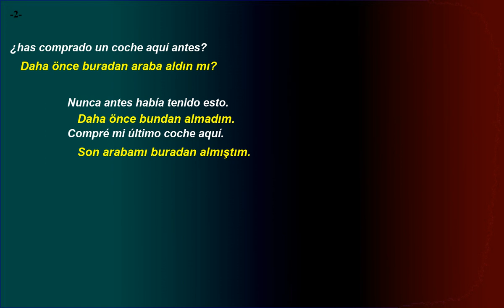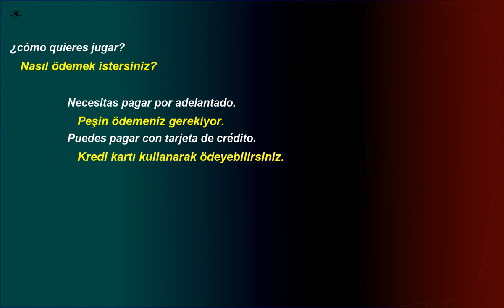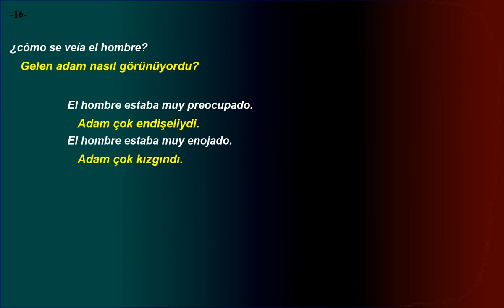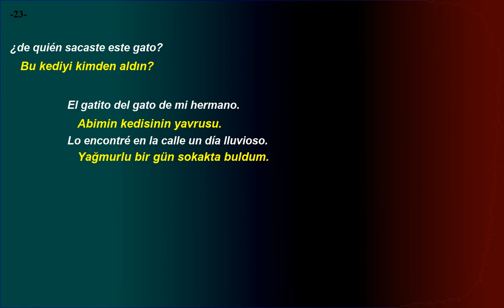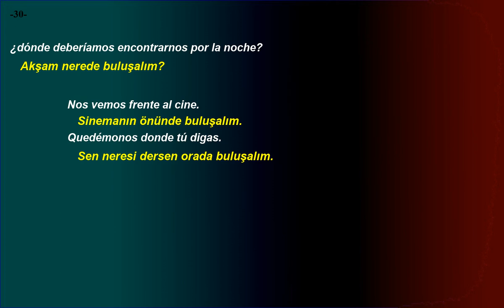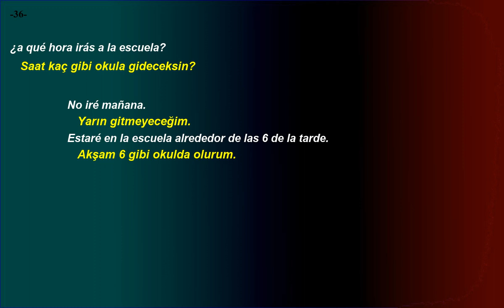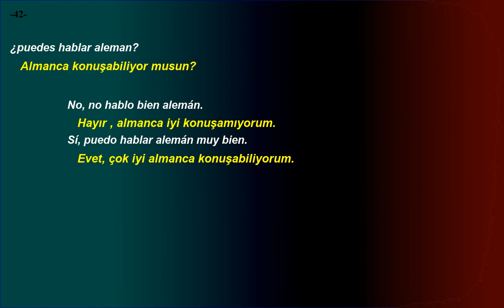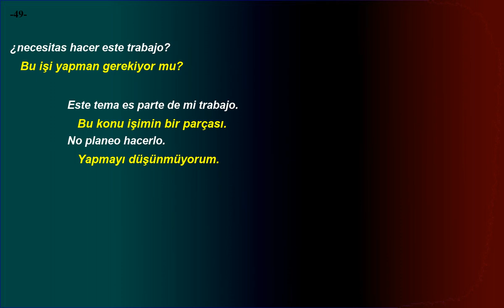Kolay ve hızlı, İspanyolca Dinleme Pratiği - Cümle Örnekleri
Pratik mükemmelleştirir.
2 ayda bu videolar ile İspanyolca dinleme konusunda ilerlediğinizi göreceksiniz.